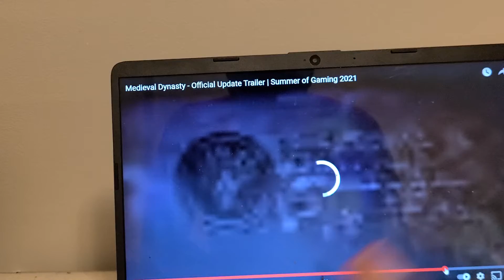MEDIEVAL DYNASTY UPDATE TRAILERRR TRAILER